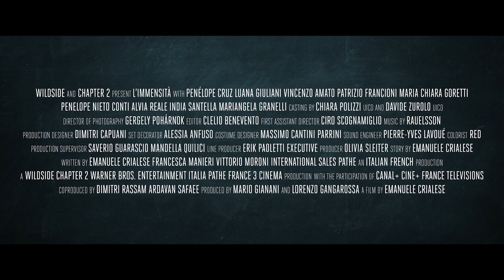NESMÍRNOST | L'Immensità | trailer | DEF2023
Řím, polovina sedmdesátých let. Dvanáctiletá Adriana se cítí jako kluk. Její matka Clara v ohromně emotivním podání Penélope Cruz nemá se sebeurčením potomka problém, zato má problém se svým manželem. Živelný, taneční a barevný snímek o komplikovanosti dospívání.